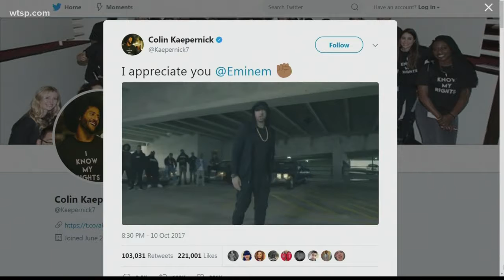Eminem slams President Trump in freestyle, for his own good?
10News anchor Rob Finnerty examines why Eminem released a freestyle rap slamming President Donald Trump. The rapper's new album is set for a Nov. 17 release.